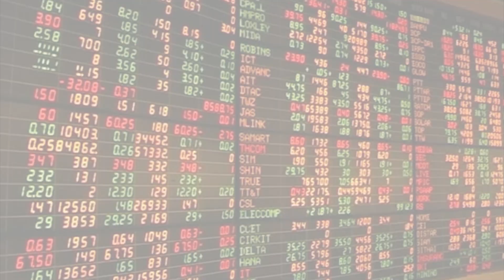เอกชนหนุนรัฐบาลจัดหาวัคซีน100ล้านโดส : เกาะสถานการณ์ 14.30 น. (29/04/2564)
13.04 น. เอกชนหนุนรัฐบาลจัดหาวัคซีน100ล้านโดส
13.17 น. หุ้นเช้าปิดบวก12.80จุดเพิ่มขึ้น931หลักทรัพย์
13.29 น. ทนายเตรียมยื่นประกัน7แกนนำราษฎร
13.40 น. "ธรรมนัส"ไม่ขัดปชป.ยึดภาคใต้คืน
13.53 น. มือยิงหนังสติ๊กใส่รถเมล์อ้างระบายอารมณ์